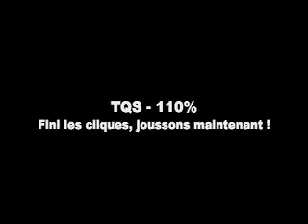Sportnographe.tv - Épisode 2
Le deuxième épisode de Sportnographe.tv.